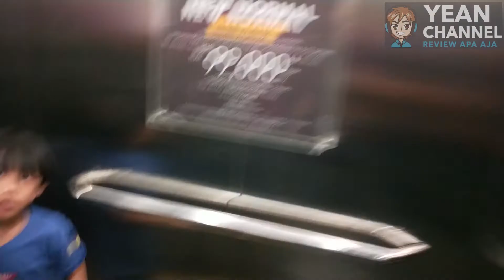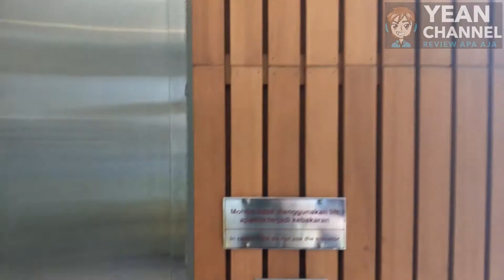Review Ivory Hotel Bandung, (Hotel di Pusat Kota Bandung)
Hi Guys,

Kali ini kita mau review Ivory Hotel Bandung.
Hotel ini berada di pusat kota Bandung.
So buat kalian yang mau cari tempat menginap di pusat kota Bandung, langsung aja tonton video ini buat jadi referensi kalian.